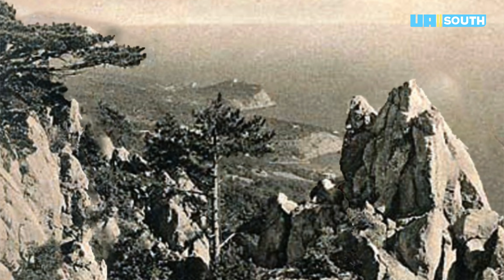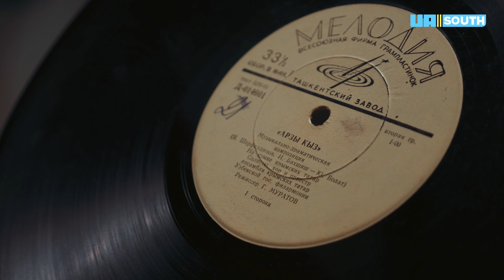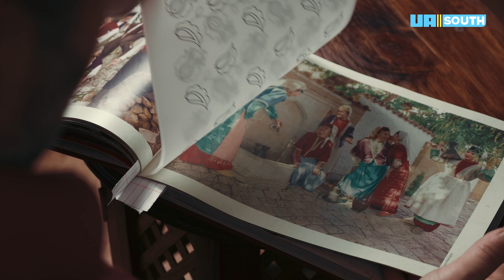Частина 1. "Вітання з Батьківщини" (Vetandan Selâm) документальний фільм.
Кримськотатарський режисер та актор Ельмар Аблаєв створює аудіо версію відомої легенди про Арзи киз - дівчину-русалоньку. Ця легенда багато разів ставилася на сцені національного театру та додепортаційному радіо. У всі часи ця легенда є актуальною - сто років тому, у 90-ті, під час повернення на Батьківщину та у наші дні. Автор спілкується з відомими митцями та шукає відповідь на питання: про що насправді ця легенда?